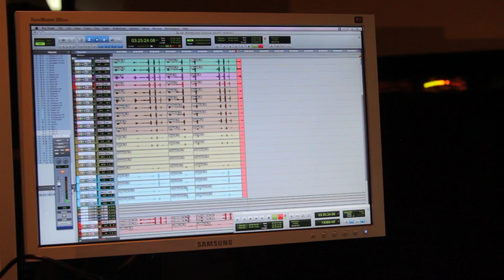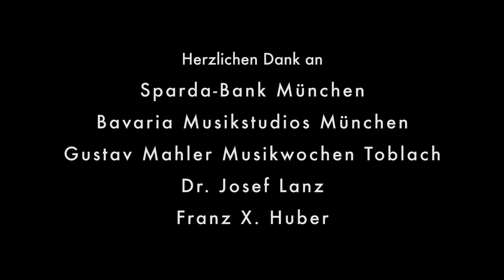Hans Rott - Orchestral songs & Symphony No.1 - Albrecht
Hans Rott/Enjott Schneider: Lieder-Reise "Balde ruhest du auch!"
Hans Rott: Symphony Nr.1 E-Dur

Michael Volle, baritone
Münchner Symphoniker
Hansjörg Albrecht, conductor